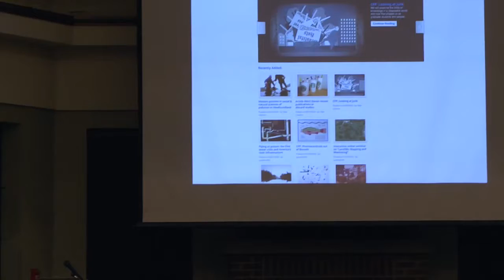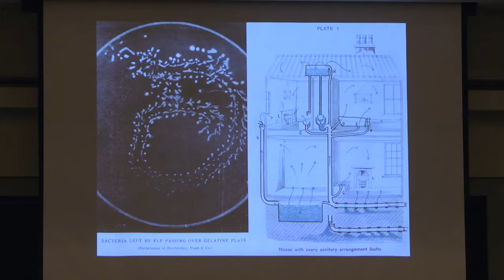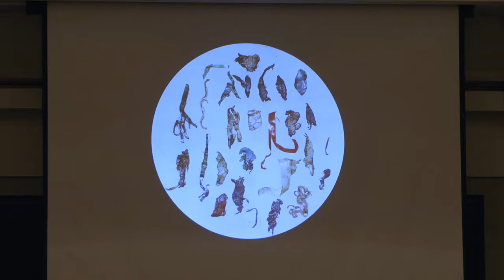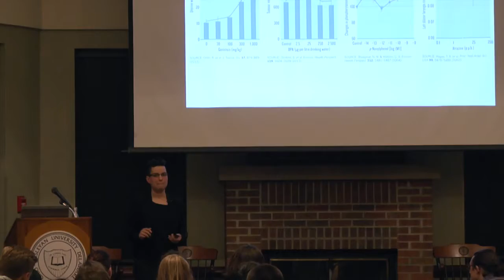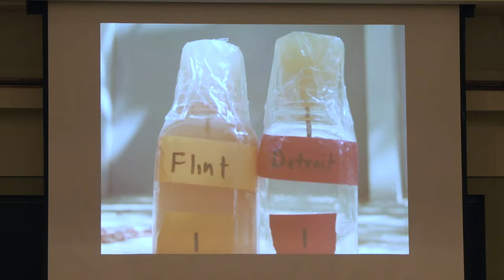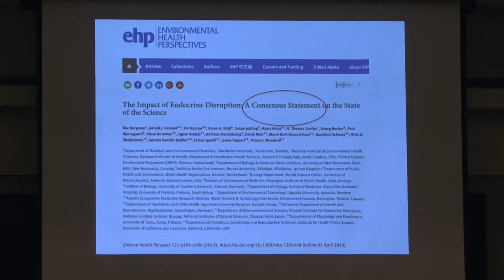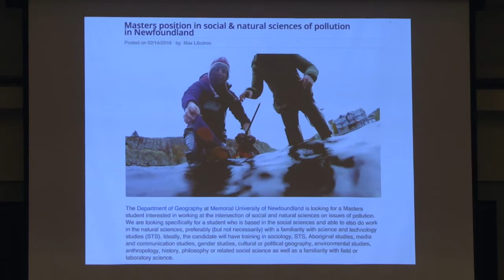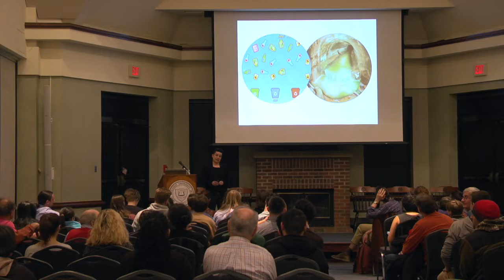February 22, 2016: Sagan National Colloquium - Dr. Max Liboiron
February 22, 2016 at 7:30 p.m.